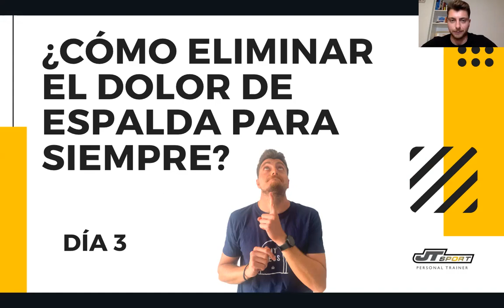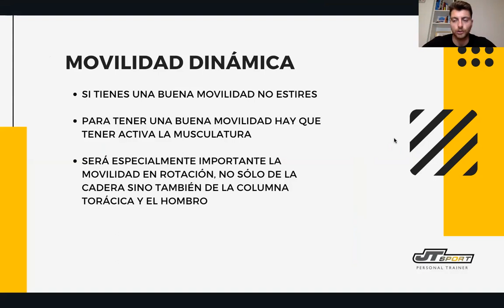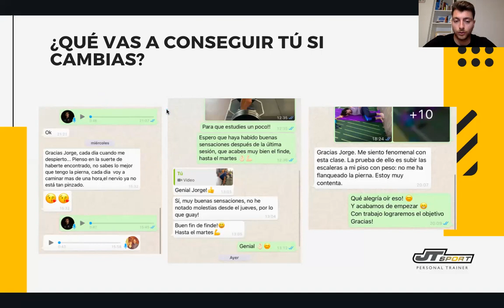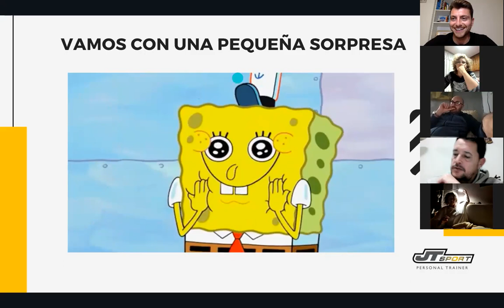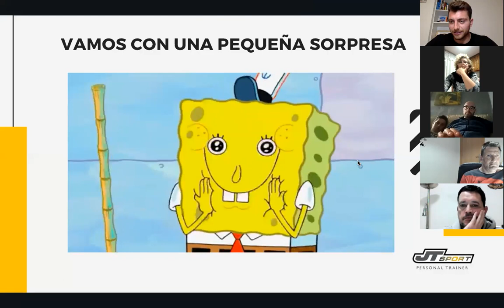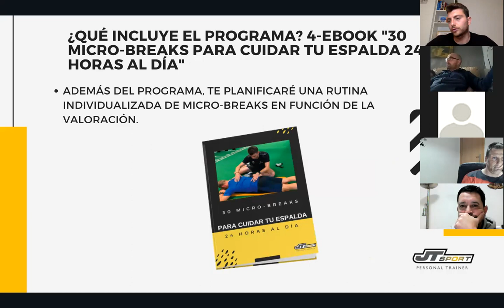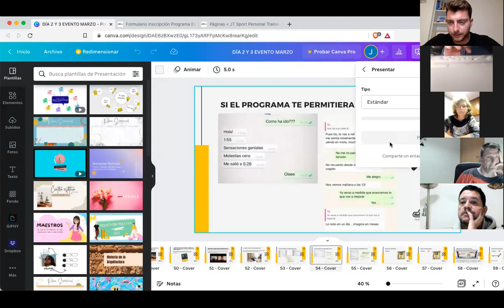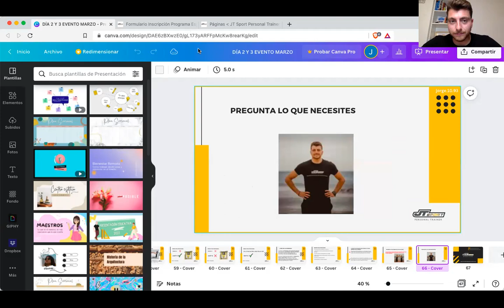Taller "ELIMINA POR FIN TU DOLOR DE ESPALDA" DÍA 3😍 (Tu nueva vida te espera en la descripción)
RESERVA UNA DE LAS 3 PLAZAS DE ESPALDA SIN DOLOR PREMIUM PARA VIVIR SIN DOLOR EN LAS PRÓXIMAS 8 SEMANAS 👉🚀👉🚀